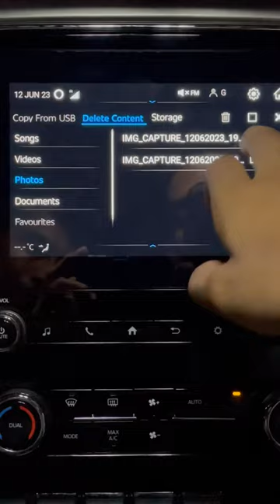How to delete photos in SCORPIO N | Z6 to Z8L